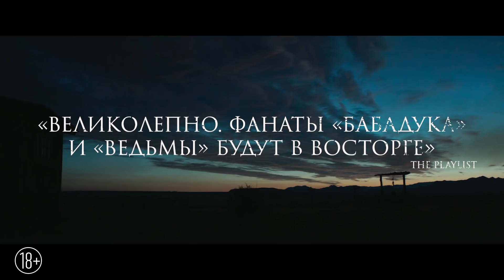Обитель страха - Трейлер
Дикий Запад, конец XIX века. Где-то в бескрайних прериях живёт молодая пара. Муж часто отлучается на заработки в город и оставляет Лиззи одну, поэтому она очень обрадовалась, когда рядом поселилась ещё одна семейная пара. Теперь женщине есть с кем поговорить и провести время. Но забеременев, новая подруга начинает странно себя вести и утверждать, что где-то поблизости бродит нечто потустороннее.